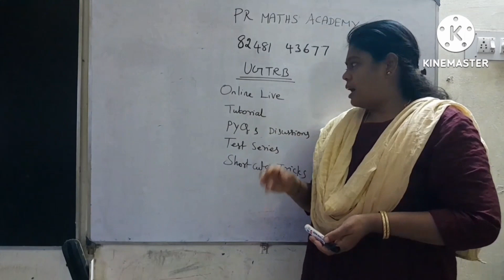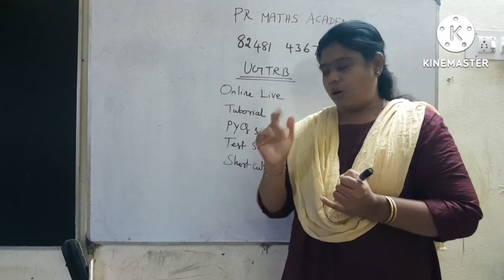UGTRB MATHS study material available/Online Coaching admission going on/Short cut/Trigonometry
UGTRB MATHS study material available/Online Coaching admission going on/Short cut lagranges method
UGTRB MATHS study material available/Online Coaching admissions going on/Short cut/laplace transform
UGTRB MATHS study material available/Online Coaching admissions going on/Short cut/series tricks
UGTRB MATHS study material available/Online Coaching admissions going on/Short cut from mechanics
UGTRB MATHS PREPARATION TIPS/ REFERENCE BOOKS/online coaching admissions going
UGTRB MATHS study material/ important Question from Cyclic Group/online coaching admissions going
UGTRB MATHS / important Question from BAYES THEOREM/online and direct classes admissions going on
UGTRB STUDY MATERIAL/notes+mcqs+short cuts
EASY TRICKS 4/UGTRB MATHS Study Material /online and direct classes admissions going on

trb arts
assistant professorexam
assistant director
trb scert
bt assistant
tet paper 2
  Demo class